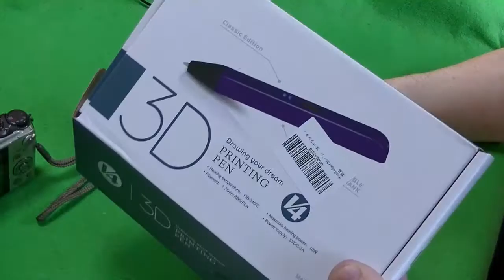SONY カセットウォークマン WM-EX36（紹介編）